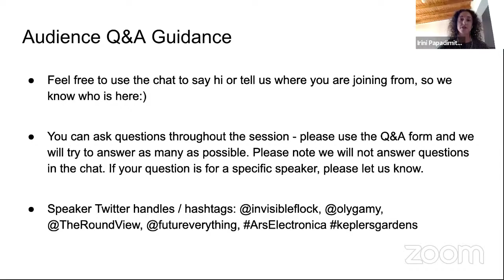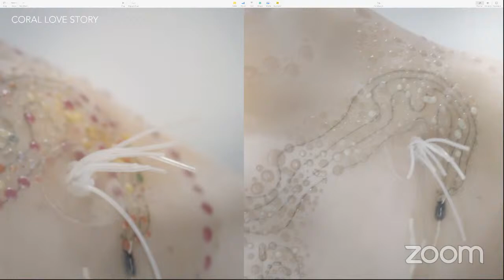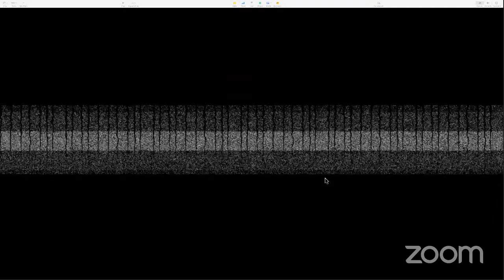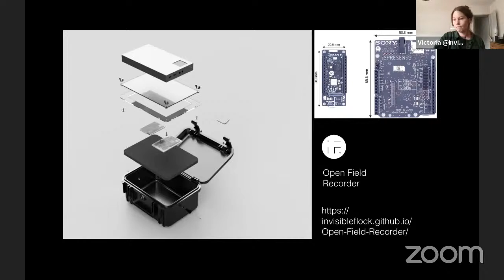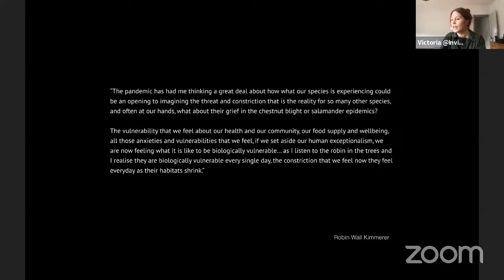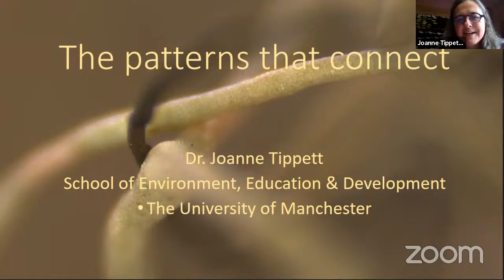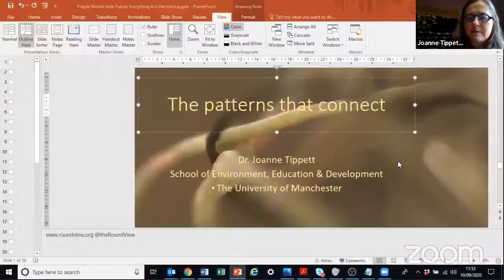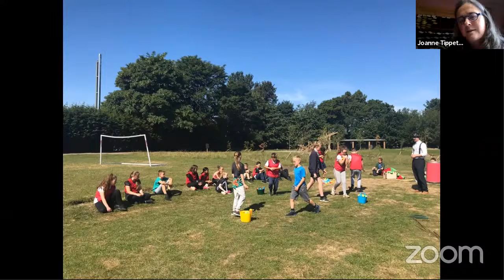Future Focus - Fragile Worlds I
A sharing of artistic practices and conversation, in the context of present and future ecologies and stories of environmental change communicated through nature and other species.

This event will be linked to our current research and curatorial project, Unintended Consequences, a year-long exhibition, lab and public engagement project exploring stories of environmental change present within the landscape of Quarry Bank including an evolving installation starting with the oldest recorded tree on site and a dendrochronological sliver extracted from its core.